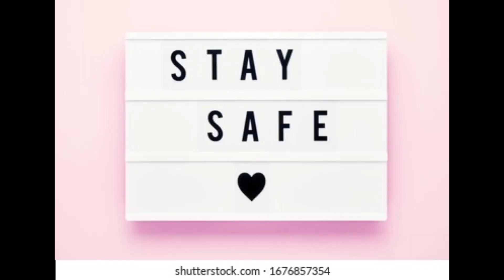Mga PATAK NG ULAN